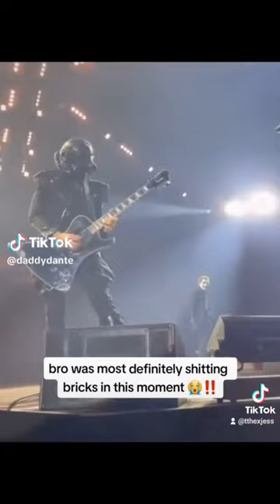Ghost Band Tiktoks Part 1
All credits and music goes to the original owners. I don't own/claim any of this.